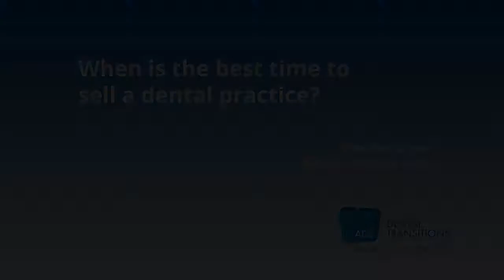Timothy Giroux Answers When Is The Best Time To Sell A Dental Practice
Timothy Giroux of Western Practice Sales which is a part of ADS Dental Transitions discusses when the best time to sell a dental practice is and how a dental broker can help you get the better offers for your practice, and ensure your patients are in good hands after you leave.